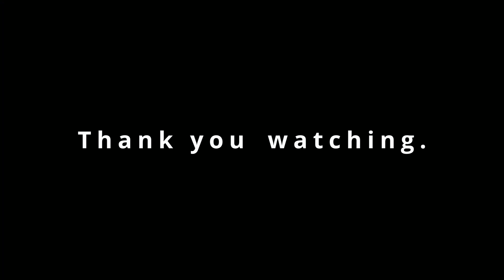Destiny 2 | Season of the wish Week 6 | Full Story (SPOILER ALERT!!)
02:55 - Conversation with Riven
04:42 - H.E.L.M. conversation with Crow
06:17 -  H.E.L.M. holoprojector message from Petra
10:09 -  Destroy Oracles and enemies in Dreaming city locations (completion)
10:49 -  Blind Well completions
12:38 -  Visit Mara Sov's throne
14:46 -  H.E.L.M. conversation between Crow, Osiris, and Mara Sov
17:28 -  2nd conversation w/ Riven
19:16 -  H.E.L.M. Radio message Mara Sov/Crow